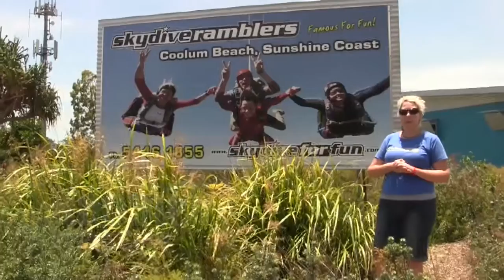FAQ 19: Location REV2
Skydive Rambler Sunshine Coast.
To find us you need to head towards the Sunshine Coast Airport. As you approach the airport at the one and only roundabout, drive all the way around, take the last turn-off into Kittyhawk Close, and you will see our bright blue Clubhouse on the corner.

Ramblers Clubhouse
Corner of Airport Drive and Kittyhawk Close
Sunshine Coast Airport, Marcoola.